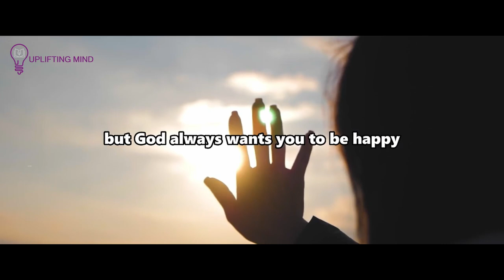Your Soulmate Is Coming Next, The One God Prepared For You Is Coming With Confirmations